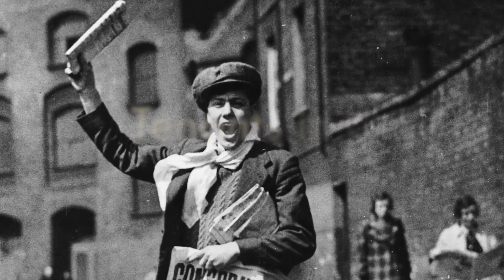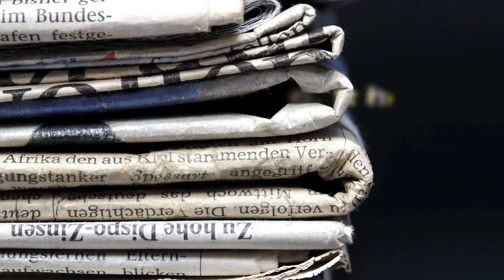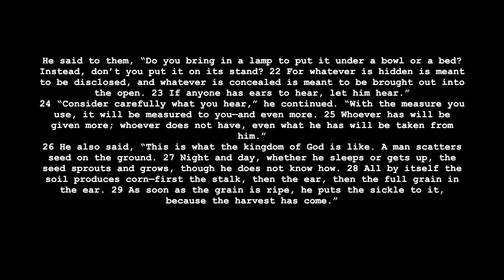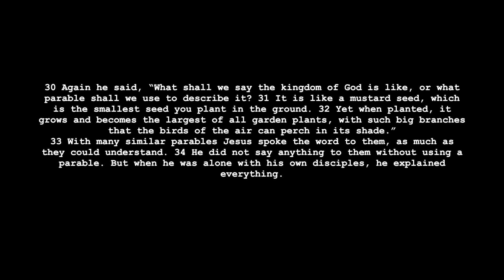A Mustard Seed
"Stories of the Kingdom: A Mustard Seed" Mark 4:21-34